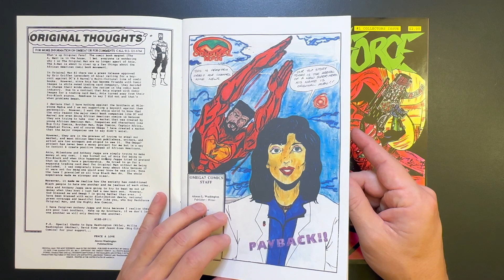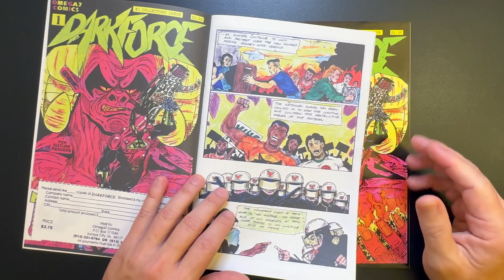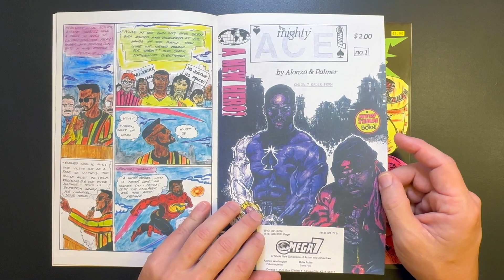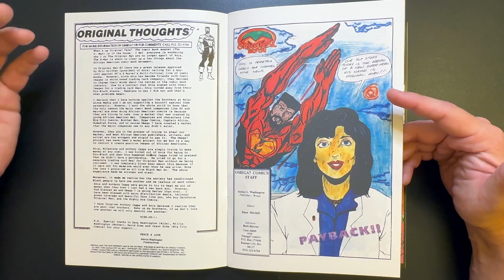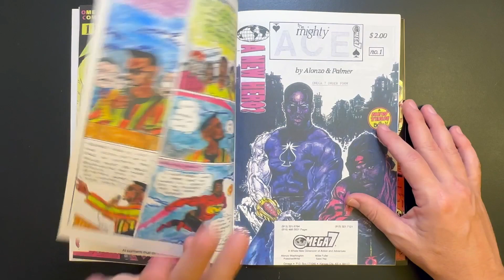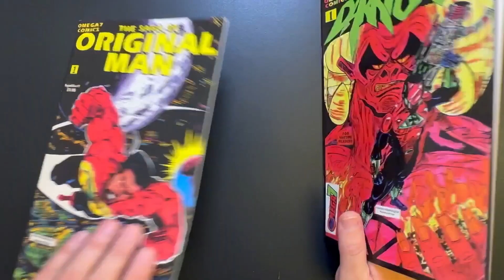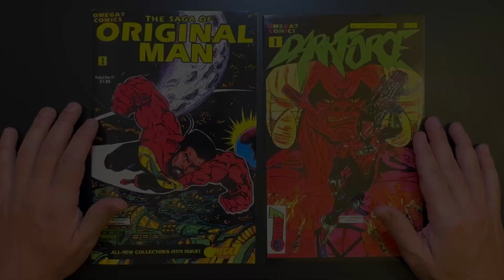Omega 7 - Original Man & Darkforce